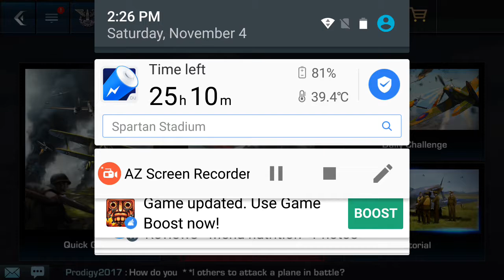War Wings IM THE UNSTOPPABLE GRINDER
Killed pilots without even trying